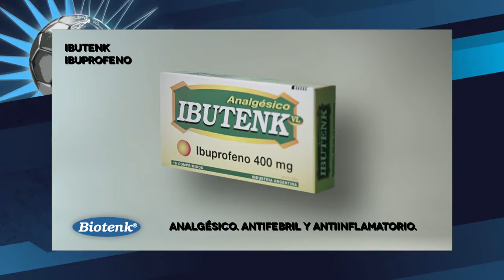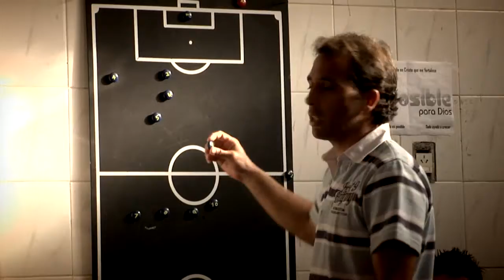Atlas, la otra pasión. Es ahora! Episodio 27 Parte 3/4